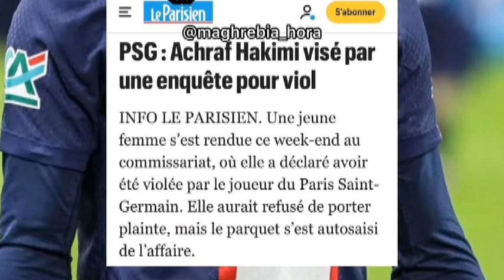أول رد لأشرف حكيمي على قضيية الإغتصاااب...سمعوا شنو قال !!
achraf hakimi maroc